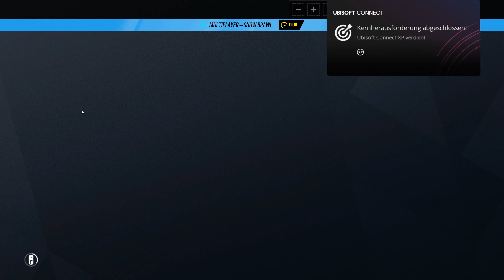Let's Play Rainbow Six: Siege #3.036 - Ohne gegnerische Flagge zur eigenen Flagge in Snow Brawl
R6S High Calibre | In Rainbow Six Siege, zu Deutsch Regenbogen 6 Belagerung, gibt es für die Terroristen eins auf die Nase. Bestenfalls. Gegebenenfalls auch für die Spezialeinheit Rainbow. Im Multiplayer spielen Angreifer und Verteidiger im Wechsel um den Sieg. Entweder durch Eliminierung aller Gegner, sichern des Bereichs bzw. der Geisel oder Entschärfung der Bomben. Gewallhackt wird natürlich nicht, außer man ist der Herzschlagmann.